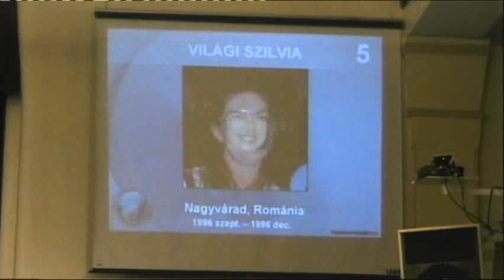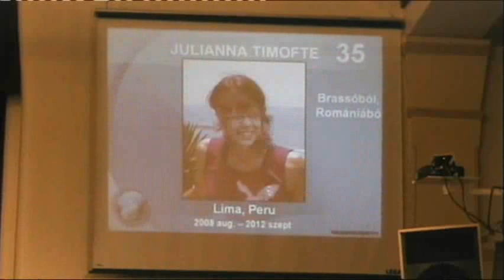20131016 du pKende Kritizálok, vagy támogatok szóban, személyesen, pénzben? (I. Korinthus 16.)